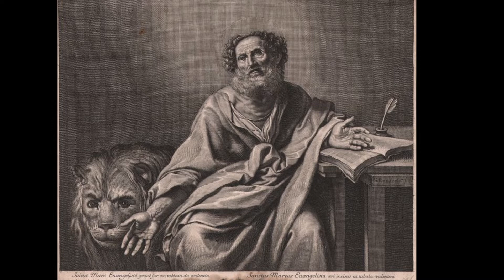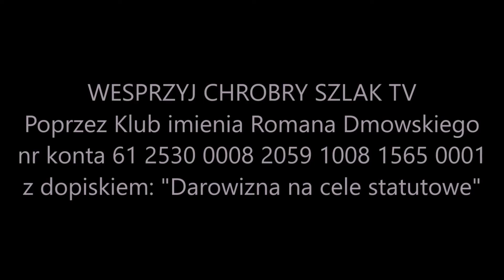Z kalendarza liturgicznego: 25 kwietnia - św. Marka Ewangelisty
Św. Marek pochodził z Jerozolimy. Towarzyszył św. Pawłowi w początkach pierwszej podróży misyjnej. Później wraz ze św. Barnabą głosił Ewangelię na Cyprze. Szczególnie ścisłe więzy łączyły go ze św. Piotrem, któremu służył jako tłumacz i sekretarz. Ustną katechezę Księcia Apostołów spisał w swojej Ewangelii. Dawna tradycja przypisuje św. Markowi założenie Kościoła w Aleksandrii. Relikwie jego spoczywają w Wenecji.